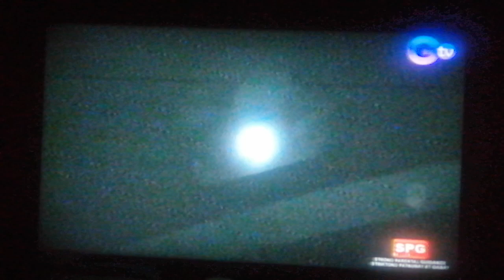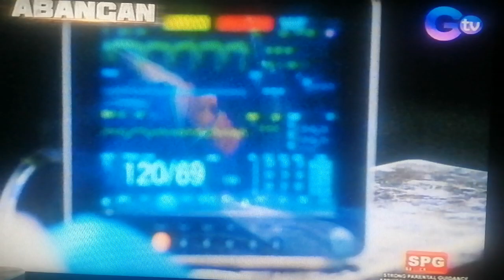Black Rider 3_25_24